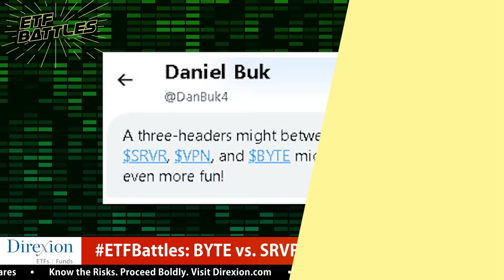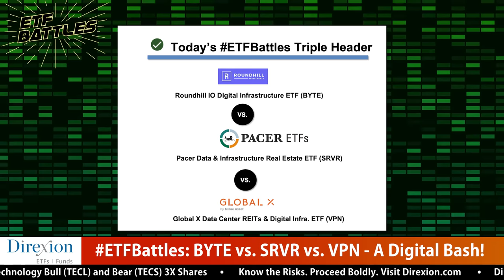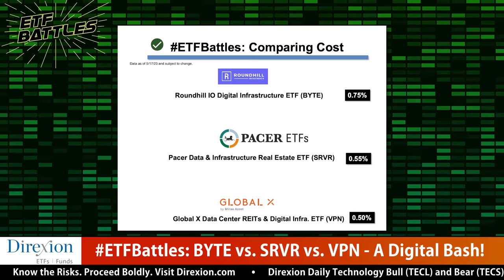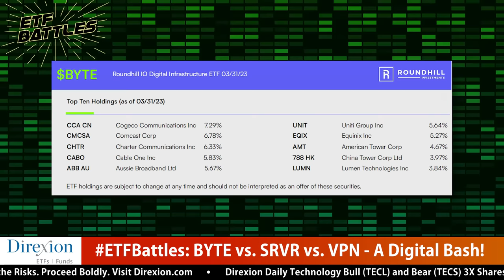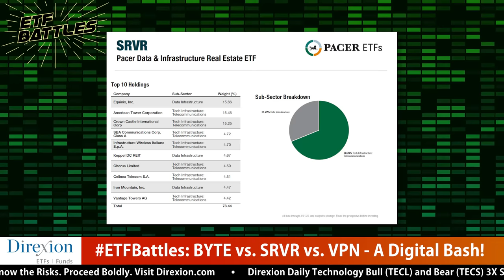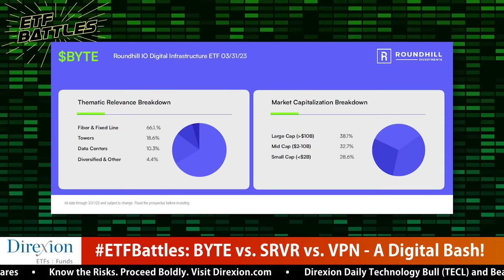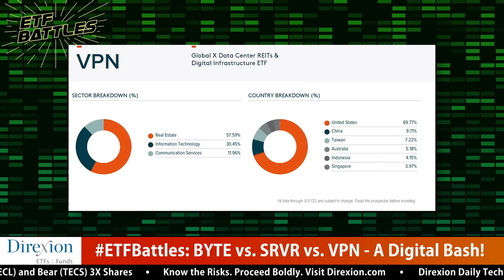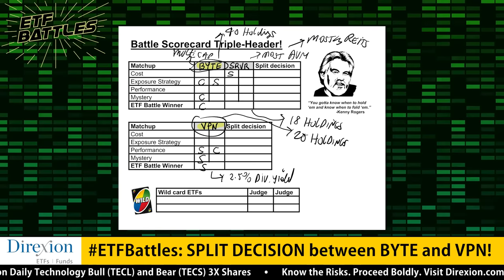ETF Battles: Which Digital Infrastructure ETF is the Best Choice?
In this episode of ETF Battles, Ron DeLegge @etfguide referees an audience requested triple header between digital infrastructure ETFs from Global X (VPN), Pacer (SRVR) and Roundhill (BYTE).

Program judges Cinthia Murphy at the ETF Think Tank and Shana Sissel at Banrion Capital Management examine this digital infrastructure showdown to see which ETF is the better choice. Which ETF is the better choice? Find out.

*Get in touch with our judges*
Shana Sissel (Banrion Capital Management)